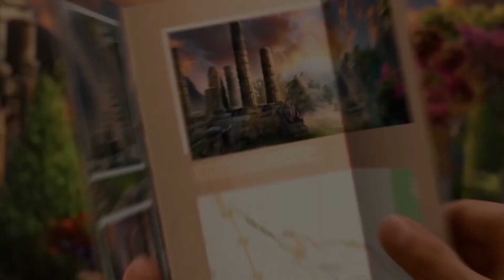City Legends: Ghost of Misty Hill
Do Games, the studio that brought you the mind-bending City Legends: Trapped in Mirror is back with the mystical sequel, City Legends: The Ghost of Misty Hill!